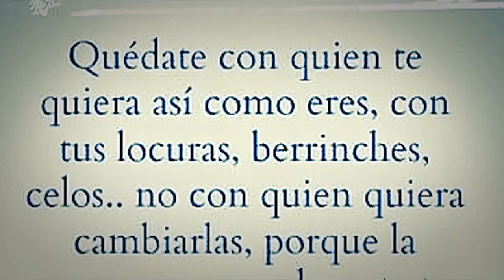siempre estas en mi Miriam